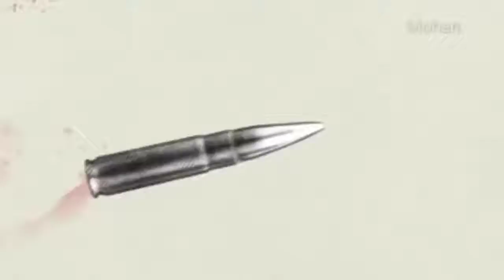September 13, 2021